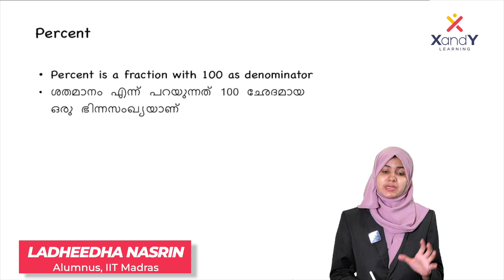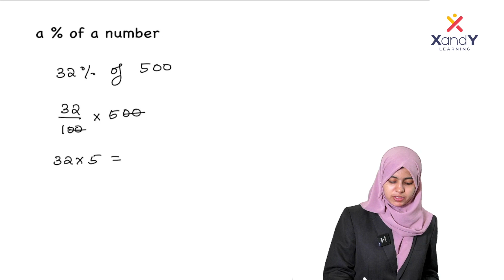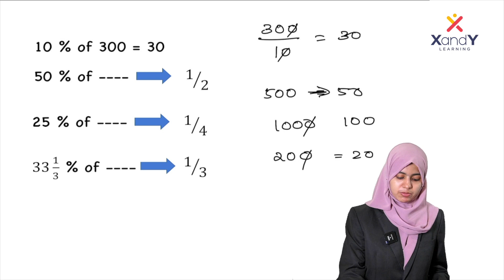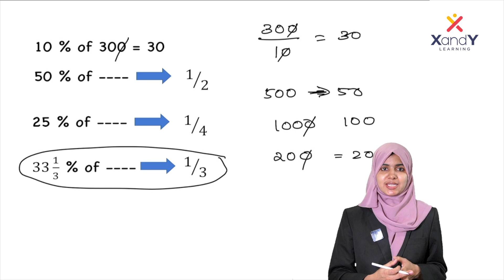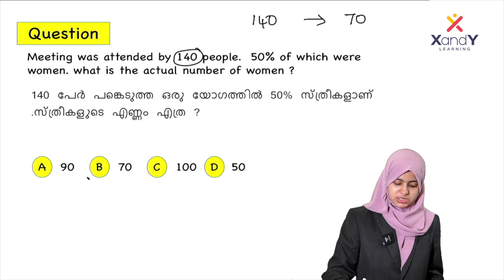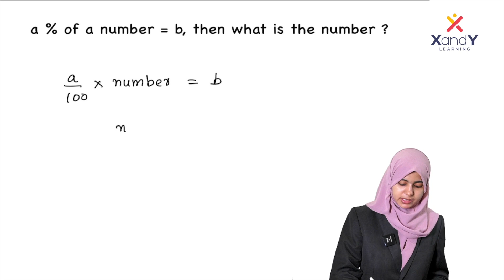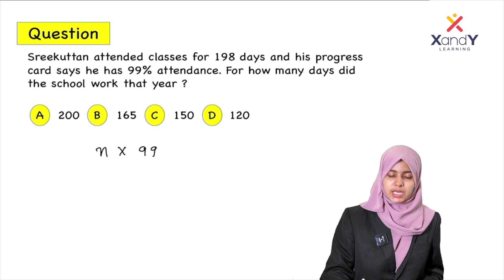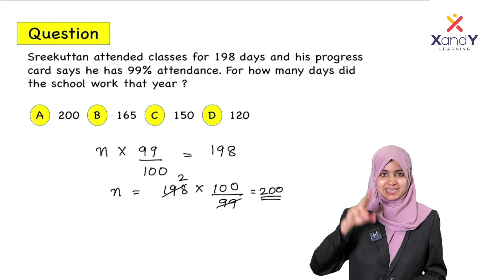Percentage - Part 01 | USS Champions League | Math Quick Revision | Ladheedha Ma'am